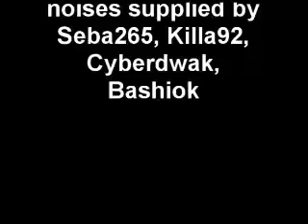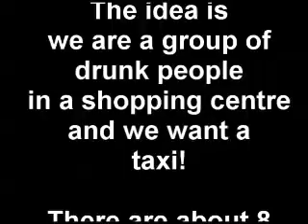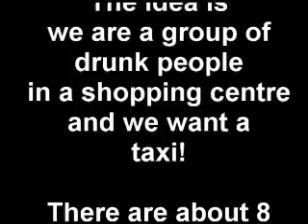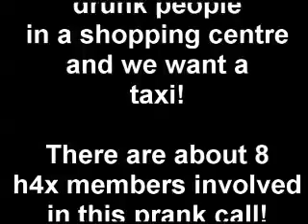prank #22: Taxi station pwnt by 8 H4X INC MEMBERS in one call! PART 1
In this prank 8 h4x inc members take part in pretending to be a group of drunks to a taxi station!!  by far the funniest prank by h4x inc yet.  Enjoy

Sober guy: Pohead123
drunk guy: Syler

wierd noises and burps contributed by Seba265, Cyberdwak, Bashiok, Killa92, and others!